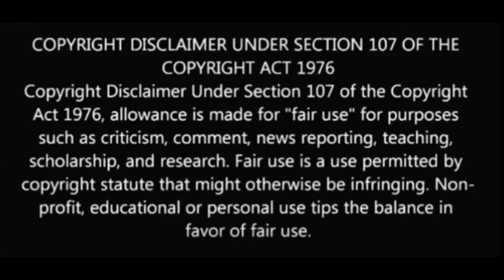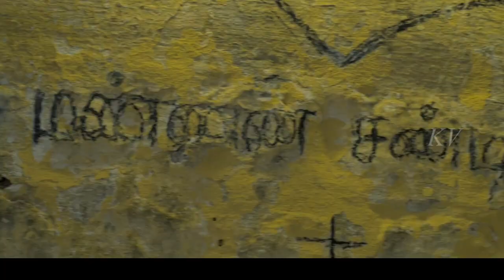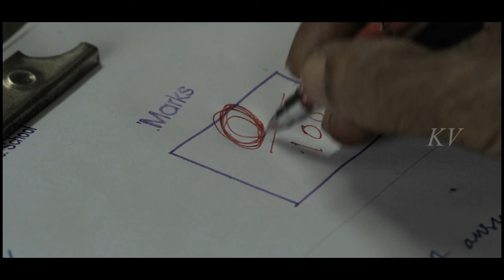Navarasa (2021) | EPISODE 2| Summer of 92 | tamil explanation |kadhai vasanam | netflix webseries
This is the 2nd episode of navarasa anthology webseries...